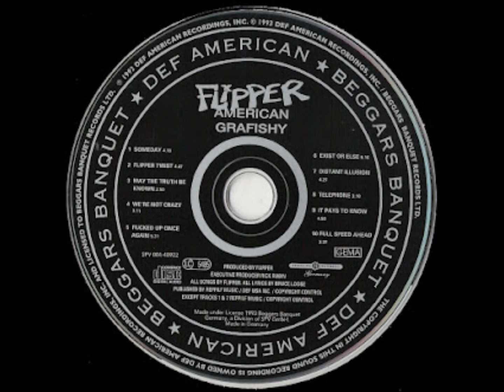Flipper- It Pays to Know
Flipper, American Grafishy, Track no9

Lyrics:

Now what I want to know is how
Your feelings show way deep down inside of
You when you know your mind is twisted
And untrue it seems so strange the range
You claim to have to show when all your actions
Take on a surrealistic threatening glow acting
The way you do fuck that well you know what
Does it show what does it prove you´re in some
Groove workin´ through the stages now toward
Something new but what does it show and what
Do you know well it pays to know it pays to know

Now in the time you spent so well figure yourself
Out to tell did you ever wonder why some
Things turned out to be such lies did you look
Deep way within and figure out where lies the sin
Could there be a clue left out overlooked and
Thrown about I want to know what can you show
One thing for certain it pays to know it pays to
Know which way you´re going yes it pays to know
It pays to know set your sail in the direction
The wind´s blowin´ ohh it pays to know what can
You show and what does it prove